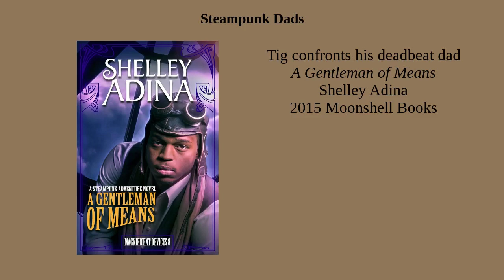Steampunk Dads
In celebration of Father’s Day we look at the role of dads in steampunk fiction: the good, the bad, and the eccentric.